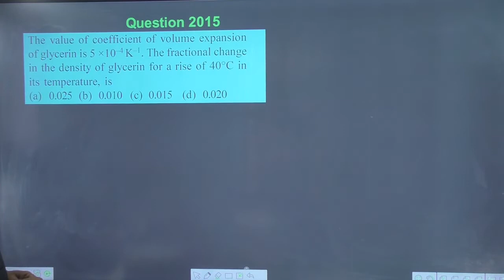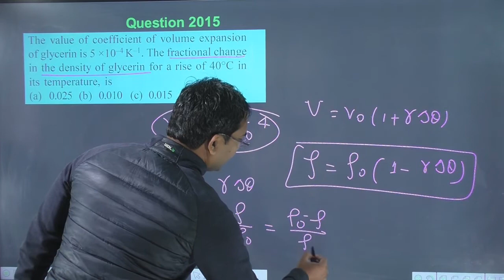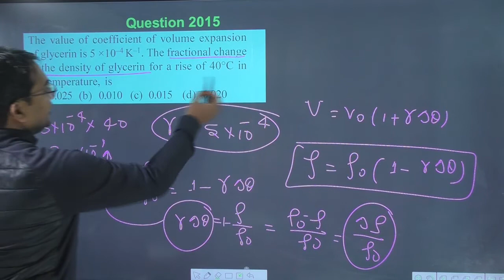the value of coefficient of volume expansion of glycerin is 5 ×10–4 k–1. The fractional change in